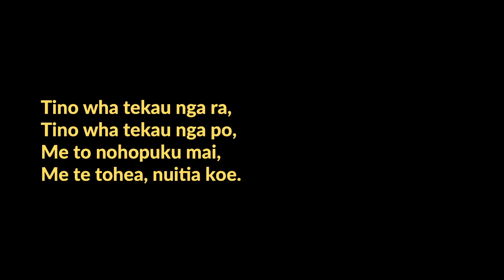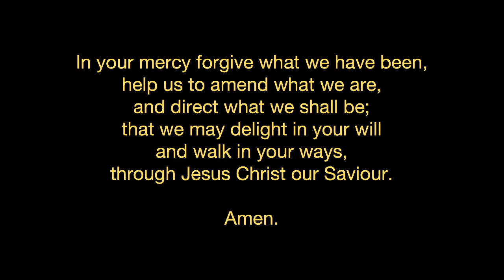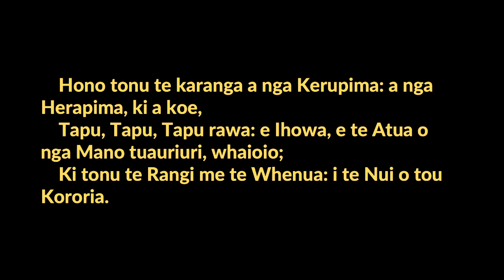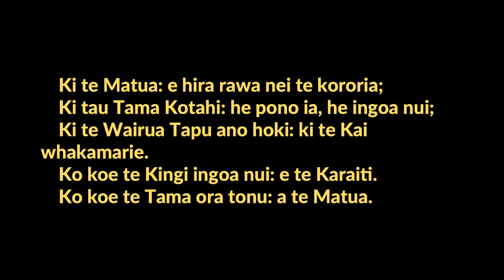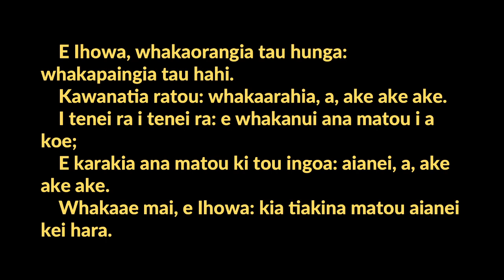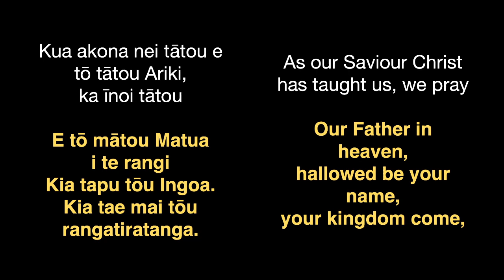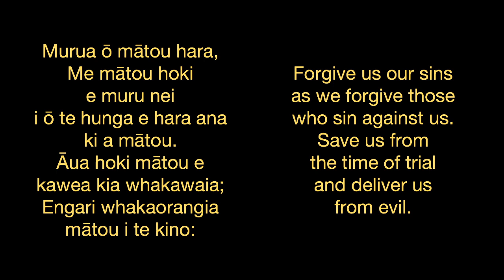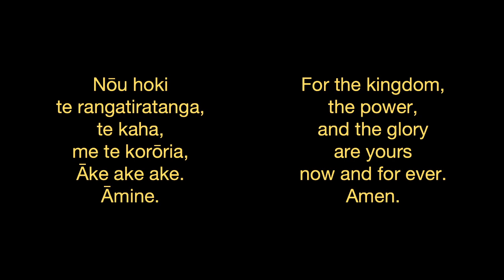Karakia ata / Morning prayer 03 April 2020